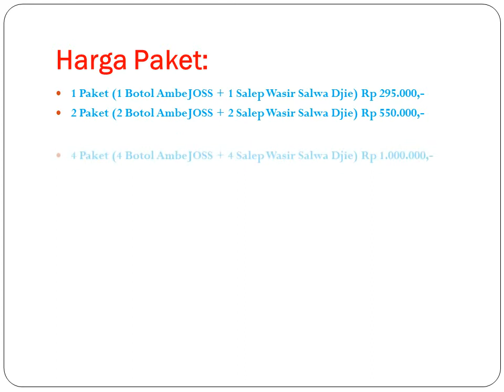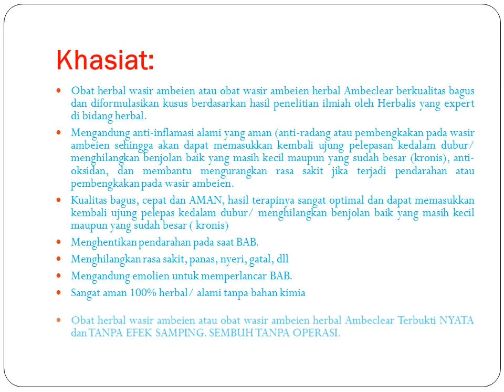Gejala Wasir dan Obat Herbal NYa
Gejala Wasir dan Obat Herbal NYa, obat wasir

Konsultasi & Pemesanan
Kontak:
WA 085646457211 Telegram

Obat herbal wasir ambeien AmbeJOSS De Nature dan Salep Salwa / Salwa Djie telah terdaftar secara resmi di BPOM RI dan telah mendapatkan sertifikasi Halal dari MUI. Adapun respon pada setiap individu akan berbeda-beda, tergantung dari stadium penyakit, keteraturan konsumsi dan kondisi tubuh masing-masing